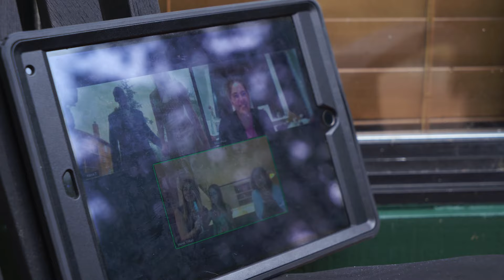Kaisa + Devin // Big Bear Elopement // Alleen Carmel Photography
Kaisa + Devin's elopement highlight video. This elopement took place in Big Bear Lake, CA on August 20, 2020.